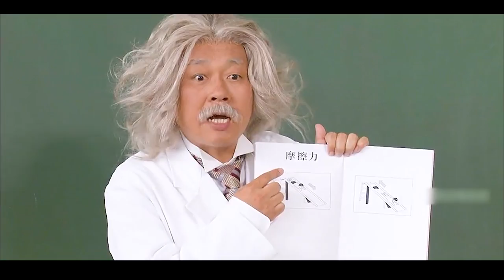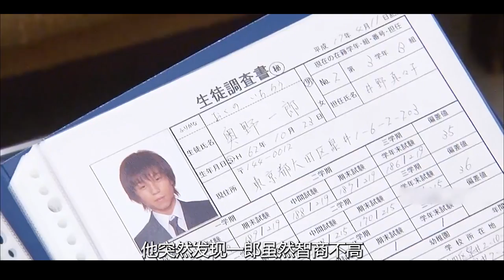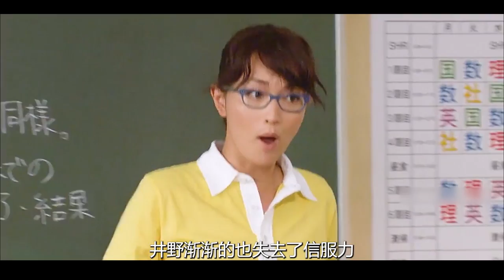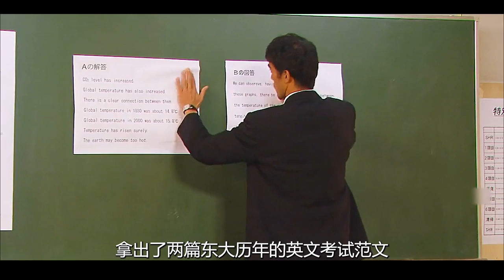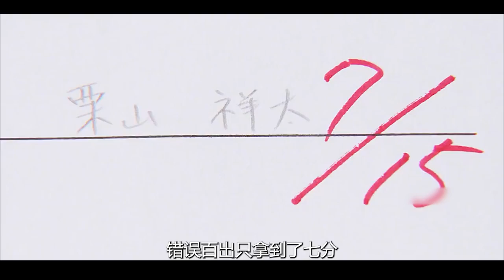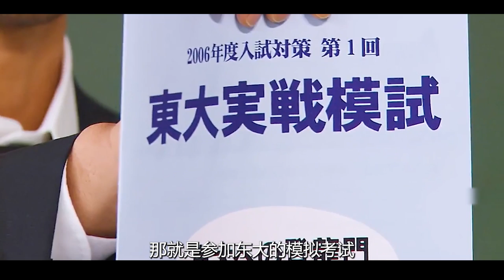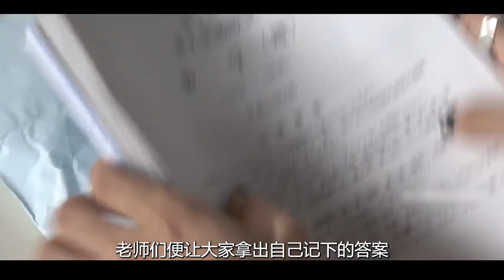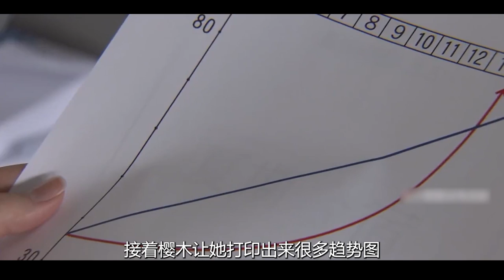【龙樱/第二期】长泽雅美和新垣结衣经典再现，成绩差也能逆袭考东大，山下智久x阿部宽励志日剧全集解说！